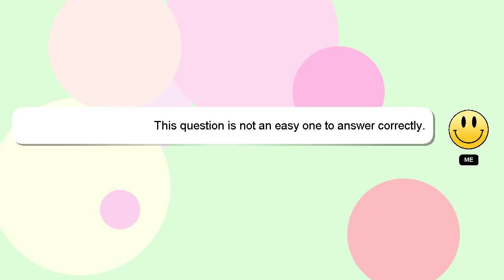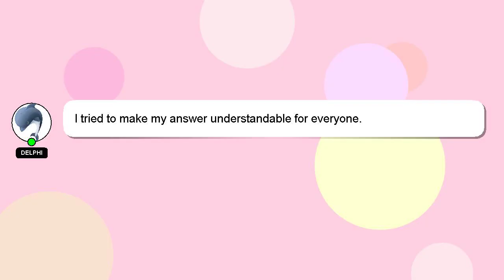How to nourish your soul?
A little intro about me, Hi, my name is Delphi, nice to meet you. I am at your disposal to help you with any questions you have. - How to nourish your soul?

Don't hesitate to leave a comment or start a chat if you have a more specific question. A 'heart' from me will be given to show my gratitude for your contribution.

*2 What we are experimenting :*